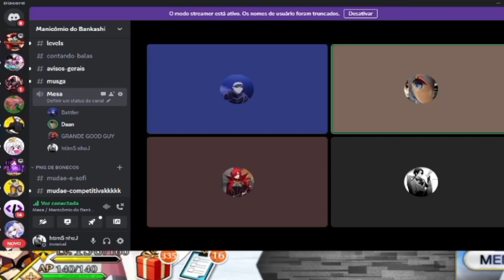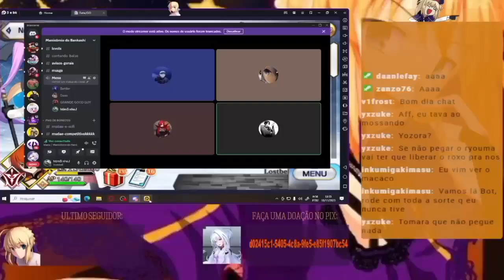ROLLS PROFÉTICOS NO SAKAMOTO RYOMA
Vídeo de hoje sendo eu comprindo minha promessa de rodar no ryoma e exatamente como aquele acordo que fiz nuns vídeos atras,se viesse o ryoma teria que rodar na Oda nobunaga e se ela viesse teria que rodar na Melusine,e nesse vídeo rolls veremos meu futuro no FGO e se eu terei que rodar em algum outro boneco que não seja o que eu quero realmente,bom é só isso por hoje pessoal espero que gostem e até o próximo vídeo de fate

canal da roxinha
botario69